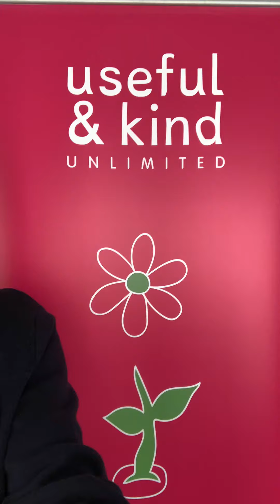Organisational Mark Intro